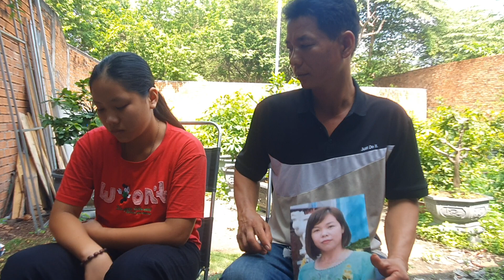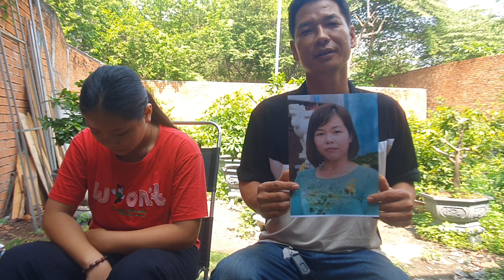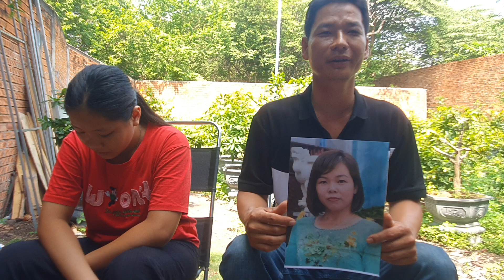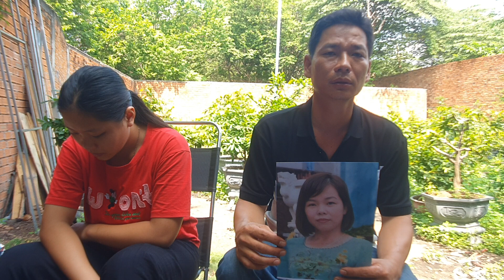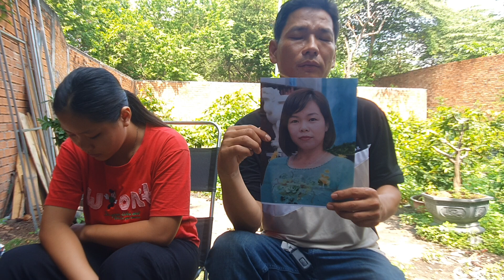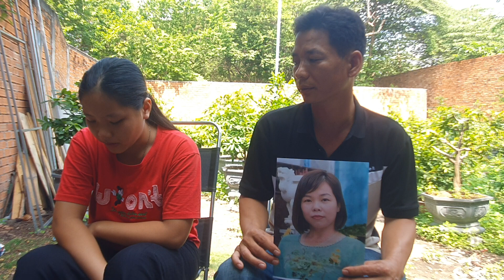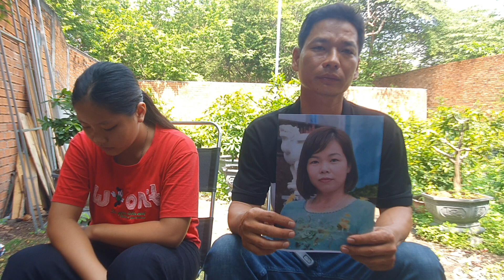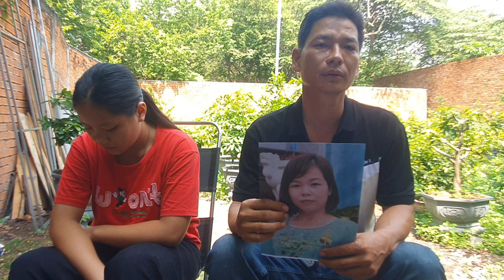Gia đình ở Thái Nguyên đến nhờ Hiệp sĩ Nguyễn Thanh Hải timvocon